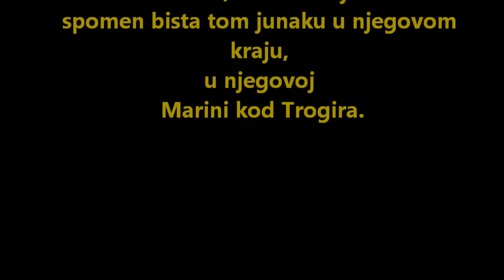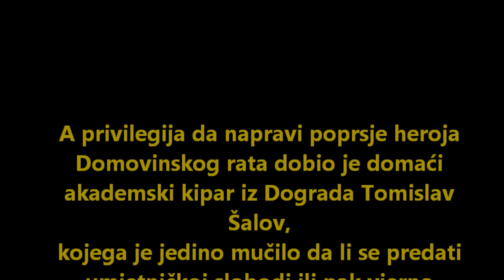Andrija Matijaš - PAUK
Otkrivanje spomenika legendarnom pripadniku još legendarnije 4. Gardijske brigade HV-a, generalu-bojniku Andriji Matijašu Pauku u općini Marina pored Trogira.